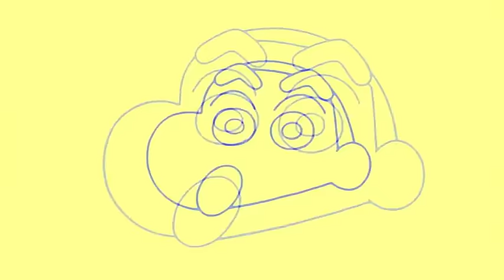Shin Chan ¡Hey! Que nos vamos de oferton